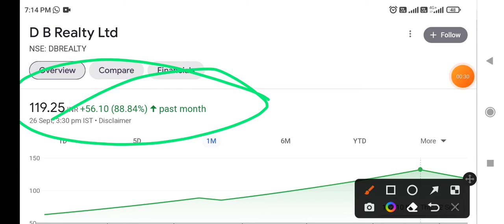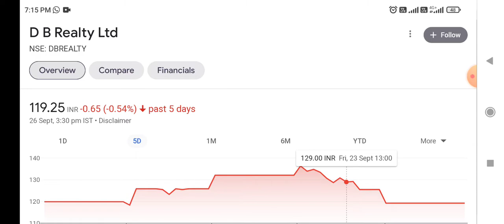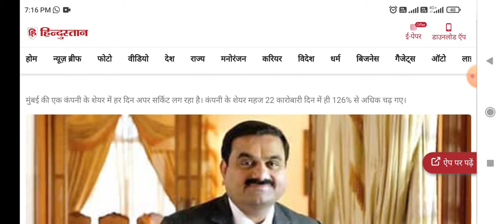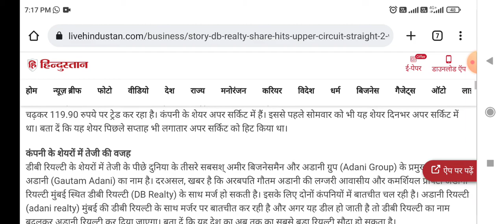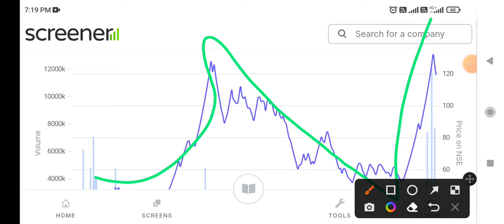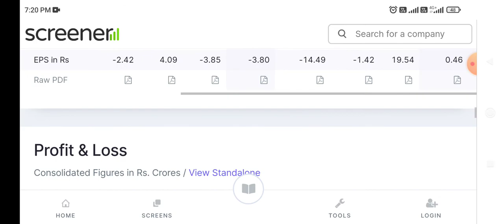D B Realty Ltd latest news शेयर में तेज़ी का कारण जान लो गौतम अडानी का Reality Sector में बड़ा हाथ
Indusind Bank Ltd

today's latest news on D B Realty Ltd

latest news on D B Realty Ltd
latest Updates on D B Realty Ltd
D B Realty Ltd stock price Target
D B Realty Ltd stock analysis